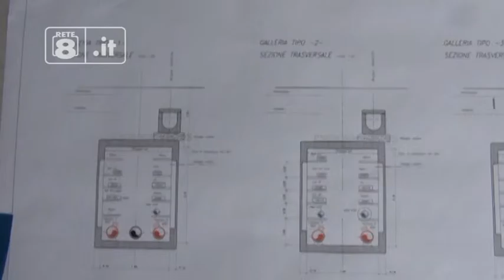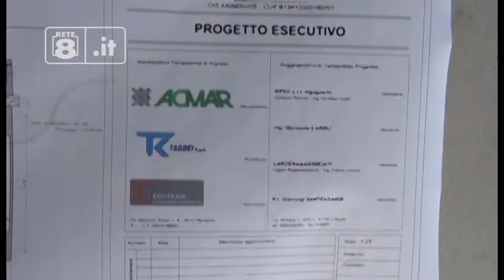L'Aquila - Sottoservizi: "Proposta irricevibile"